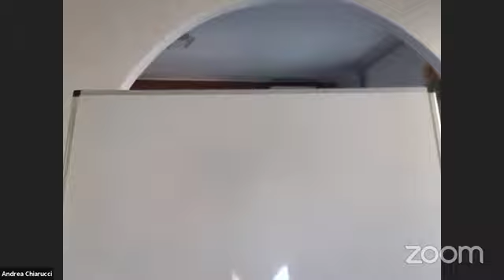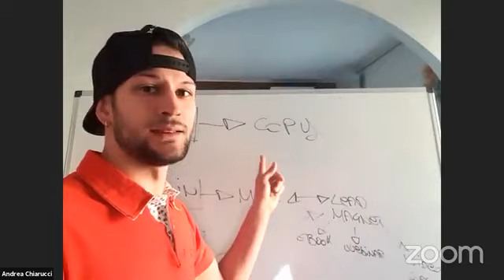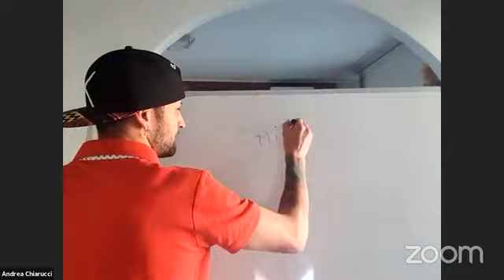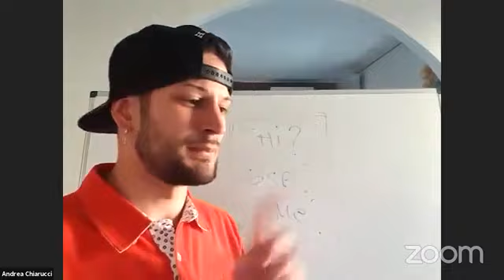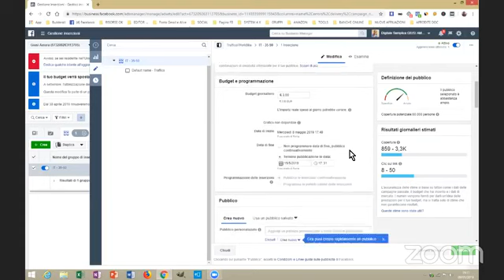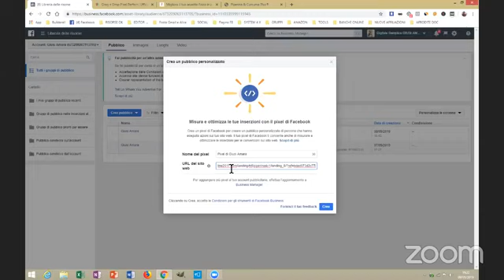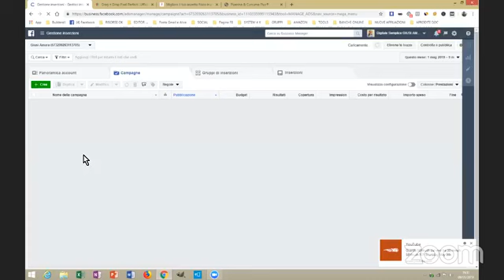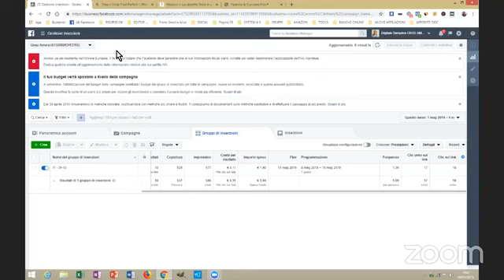Live 10 Corso pratico Facebook ads 10